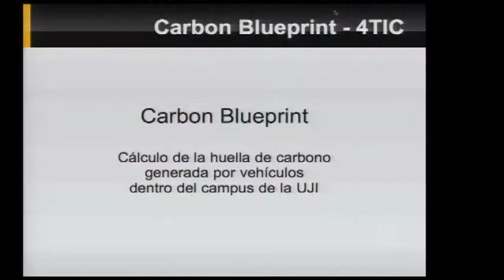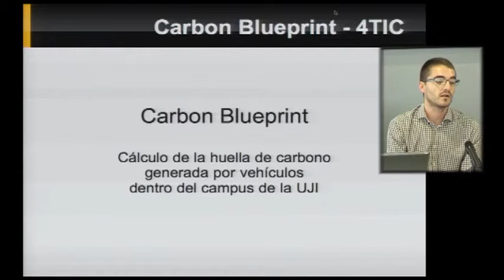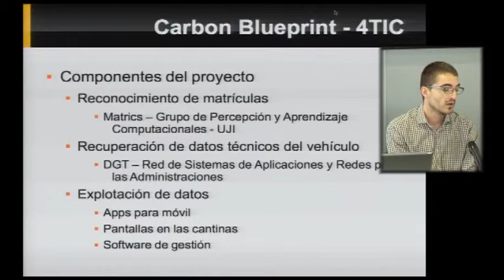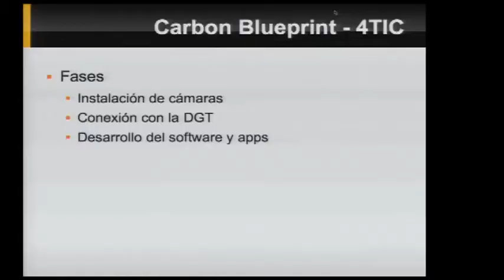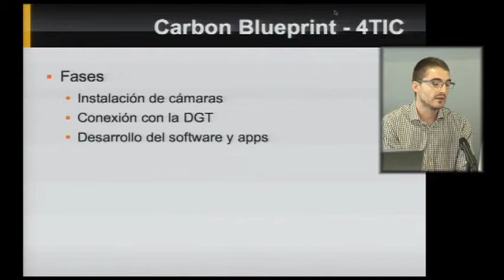Proyecto de medida de la huella de carbono en la UJI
Nicolas Manero
Realización: Diego Climent
Cámara: Manuel Casany